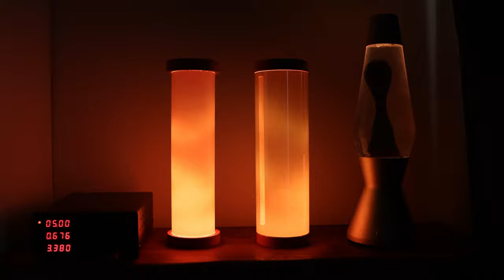LED Tube Desk Lamp Demo: Orange Fire Effect!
Orange fire / flames effect demo on diy led matrix lighting effects lamp
Teensy 4.0 | WS2812B Custom Built Matrix

*CHAPTERS*
00:00 Start
00:45 Like Comment Share & Subscribe
01:00 End

*MUSIC*
Relaxing by Oleg Kyrylkovv